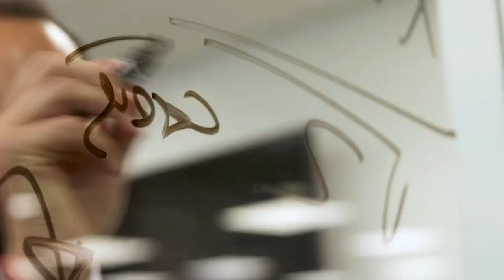JAG: Not Your Traditional Insurance Agency